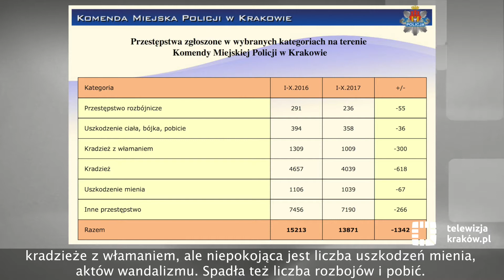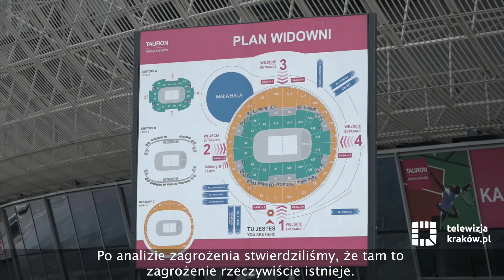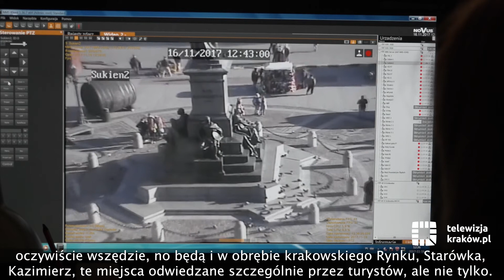Bezpieczeństwo w Krakowie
W Krakowie z roku na rok spada liczba przestępstw, a wzrasta ich wykrywalność. Według Dariusza Nowaka, doradcy Prezydenta Krakowa ds. bezpieczeństwa i monitoringu wizyjnego, Kraków we wrześniu 2018 roku zostanie wyposażony w 200 nowoczesnych kamer monitoringowych. Kraków planuje zakup zapory antyterrorystycznej, mogącej powstrzymać rozpędzony samochód. Zapora zostanie ustawiona przed jednym z wejść do TAURON Areny Kraków. Mieszkańcy i turyści, odwiedzający Kraków, mogą czuć się bezpieczniej.